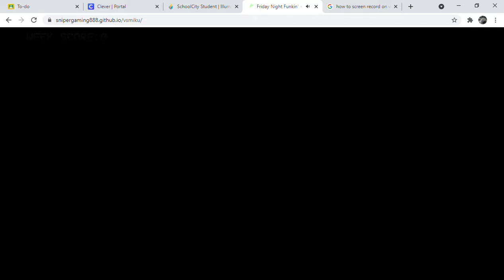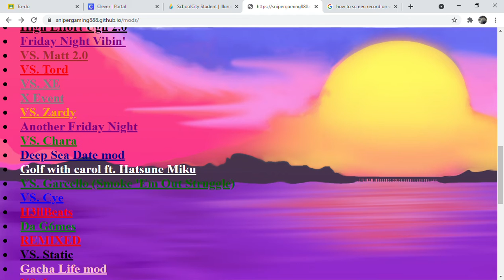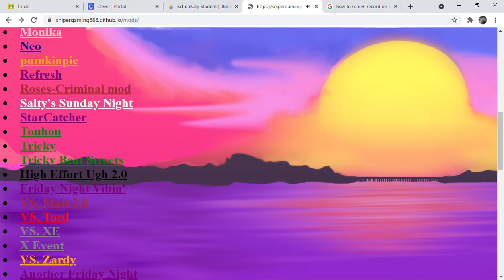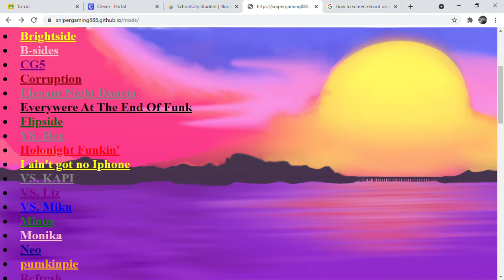Friday Night Funkin' + Hatsune Miku